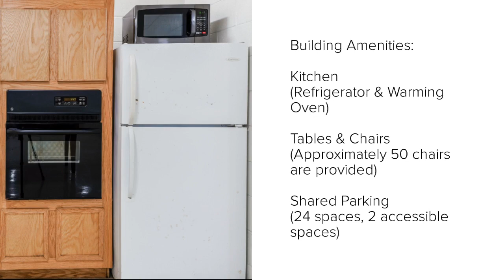Tilden Woods Park Activity Building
6800 Tilden Lane Potomac, MD 20852

Visit ParkPermits.org

Park Activity Buildings are available to rent year-round. Park Activity Buildings are available for reservations in two-time slots per day. Please choose from either 10:00 a.m. – 4 p.m. or 5 – 11 p.m. If you wish to reserve a different time slot, it must be a minimum of 8 hours or more.

Reservations are first-come, first-served basis and can be made six months in advance.